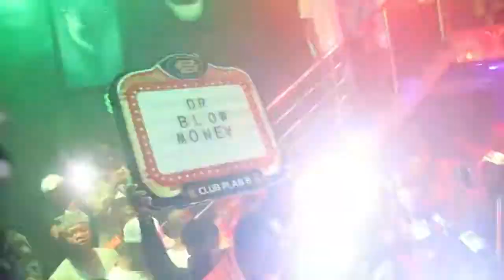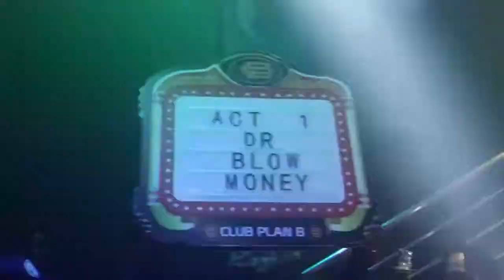Dr. Blow Money, Special Guest appearance at CLUB PLAN B [CARABANA] LAGOS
Dr. Blow Money storms CLUB PLAN B [CARABANA] on his Birthday Celebration and also, the official released party of his newly released single titled "Money Dey" featuring Hanno, Orezi and Holy Faze.